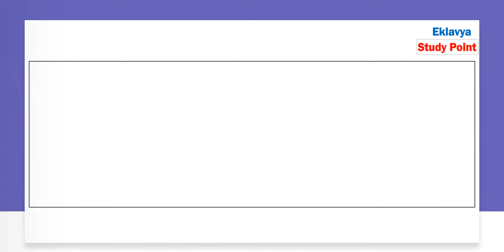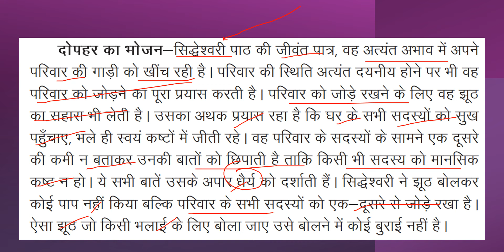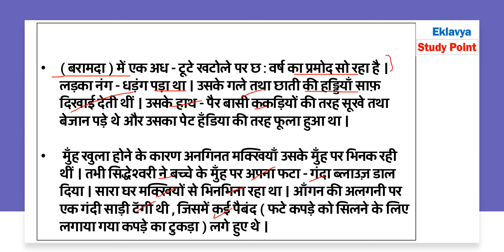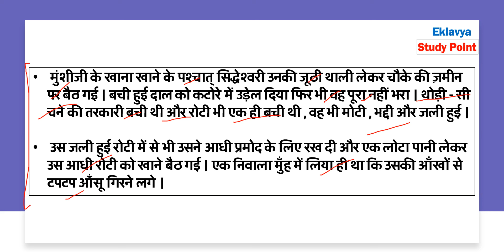Class 11 hindi | dopeher ka bhojan | chapter 2 | easy summary | hindi elective antra I दोपहर का भोजन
प्रिय विद्यार्थियों इस वीडियो लेक्चर में हम Class 11 Hindi  ( NCERT ) का Chapter 2 दोपहर का भोजन dopeher ka bhojan देखेंगे
class 11 hindi dopeher ka bhojan ( अमरकांत )

For Notes Visit our websites